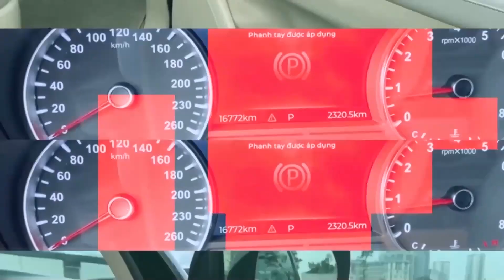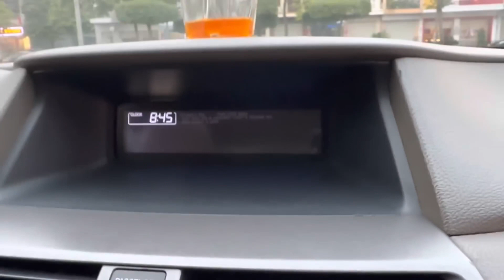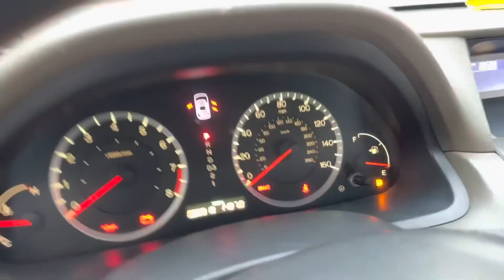Em Nó Trắng Như Ngọc Trinh, Vừa Đẹp Vừa Sang Lại Rất Hạt Dẻ | Chợ Ô Tô Cũ